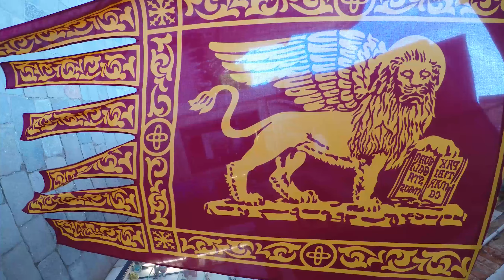Can you feel the love tonight - accordion cover made in Venice (Italy) and sLOVEnia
For all fans of "The Lion King" and Elton John, I prepared accordion cover of the song "Can you feel the love tonight". Let's move to Venice (Italy) and sLOVEnia and catch some romantic vibes.

SHARE a video and LIKE Free Musician on Facebook!